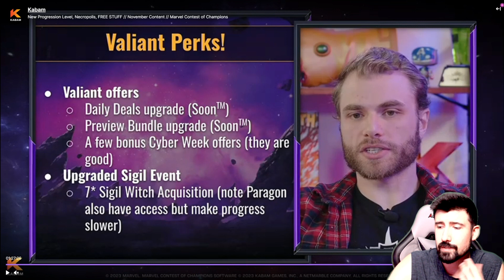New Progression Title! New Perks & Requirements! | Marvel Contest of Champions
The official reveal for the new progression title and details are here!